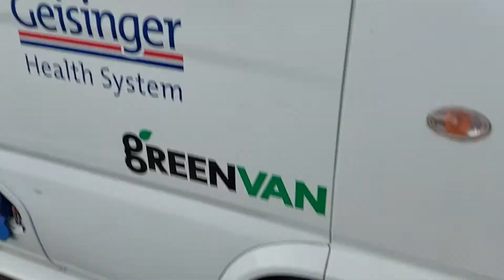Vantage VanGo electric van (FAW Jiabao V52)